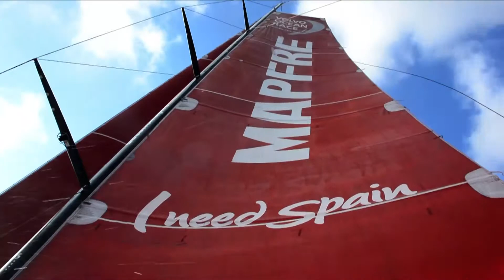Menos de 24 horas para la llegada a Lorient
Menos de 200 millas para que finalice la etapa y todos pendientes de qué sucederá en la aproximación final a la ciudad bretona. Aunque el cansancio hace mella en toda la flota, el barco español tiene los cartuchos prendidos y todo ello a pesar de que desde a bordo dicen que “la paliza que nos ha dado el golfo de Vizcaya ha sido para el recuerdo”.